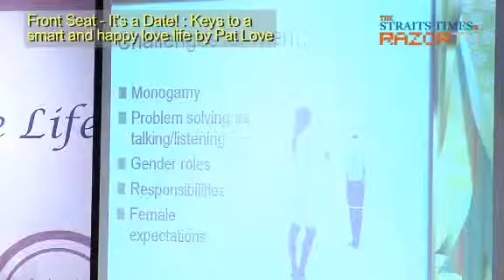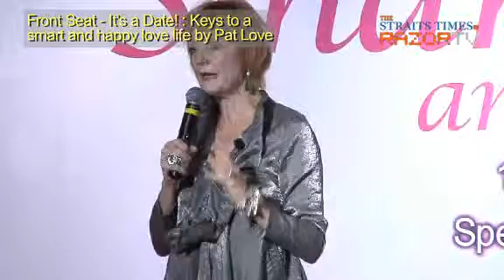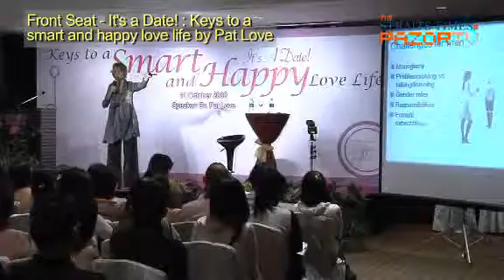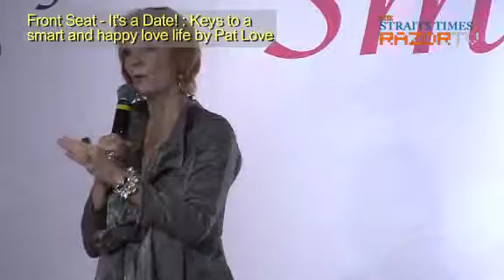Front Seat: Dr Love on relationships (Pt 3)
Want tips on how to get married? Well Front Seat takes you to a seminar organised by the Social Development Unit by guest speaker Dr Pat Love (yes, that's her real name). Listen to her as she provide singles with the skills and the information to create a smart, happy love life.